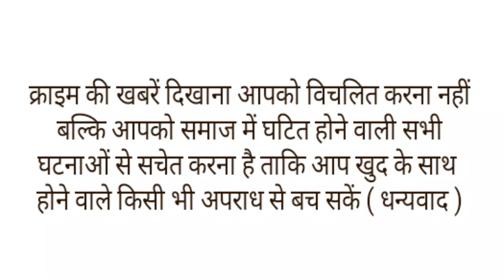चीनी में फिनायल,बाथरूम में फिसलन…माँ मर जाए इसके लिए 13 साल की बेटी ने किए कई जतन।